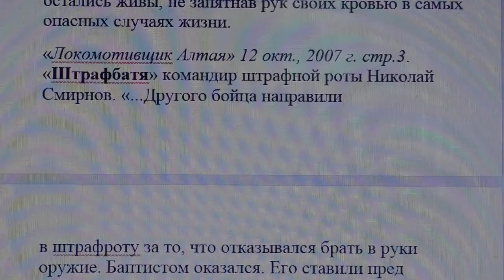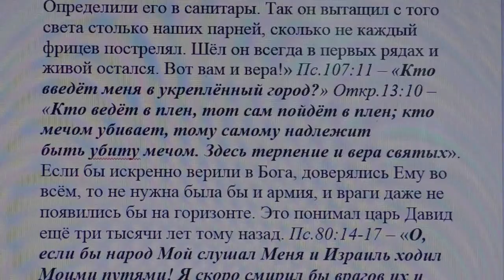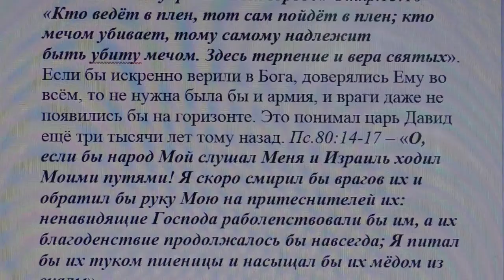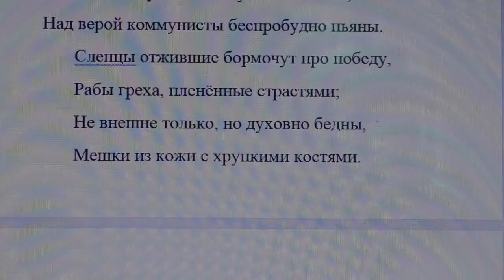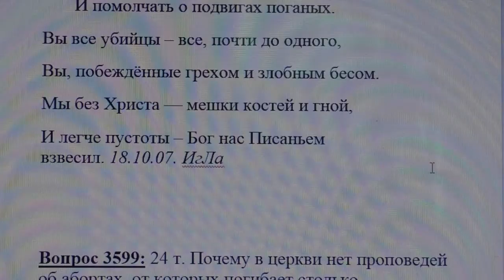3532. если не идти на войну, то свои тебя убьют.